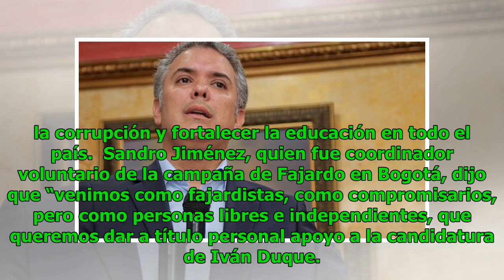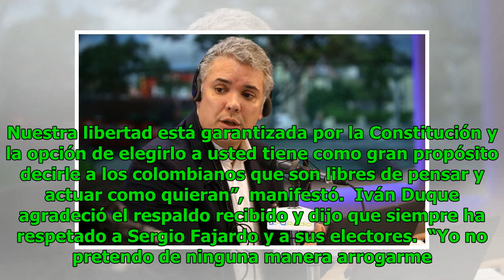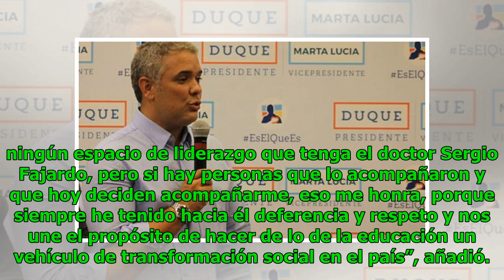Sectores fajardistas adhieren a Iván Duque Noticias 24/7